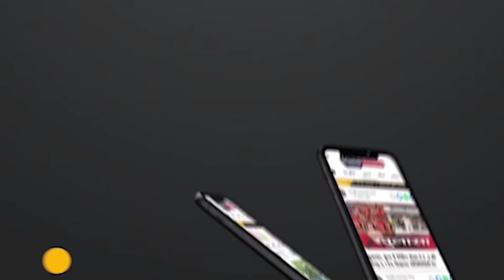Agnipath Scheme । Massive Violent Protest। Suicide। Highways blocked। Train Fire । Traffic disrupted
बिहार, राजस्थान, उत्तराखंड - 'अग्निपथ योजना’ की लपटें इस समय देश के हर कोने मे धधक रही है – धीरे-धीरे विरोध की तस्वीरें व्यापक होती जा रही है। इससे पहले की आपको बताया जाए की 'अग्निपथ' पर विरोध रथ चढाकर कैसे नौजवानों ने नई योजना के खिलाफ धावा बोल दिया है – एक नजर इस पर की योजना का शुभारंभ कैसे बन बैठा विरोध का प्रारंभ.